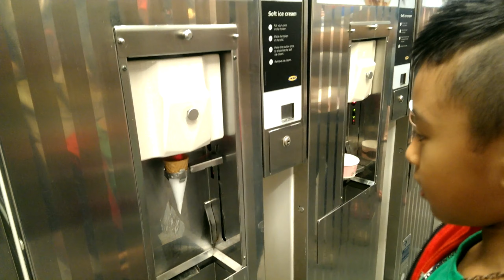IKEA Singapore - Part 2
Scandinavian chain selling ready-to-assemble furniture, plus housewares, in a warehouse-like space.

IKEA - Singapore